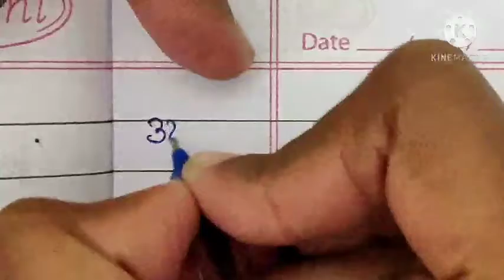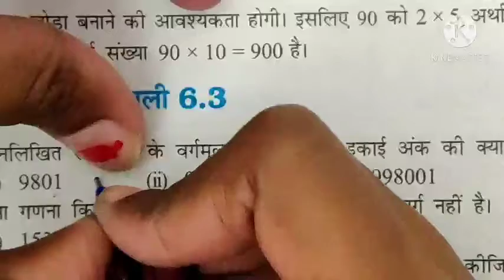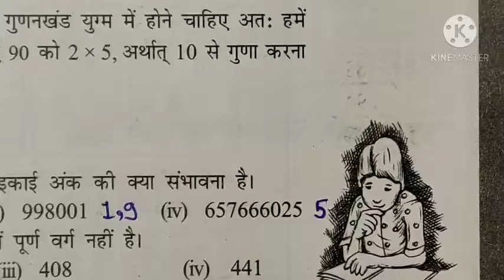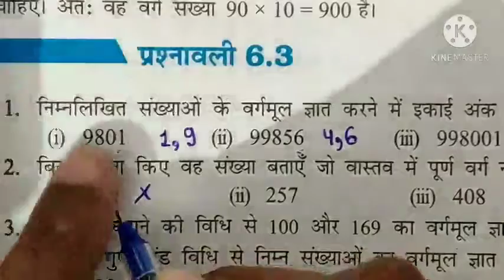Class 8(Maths.) Example 6,7,8 Prashnawali 6.3 Q.No. 1,2,3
Raksha maam